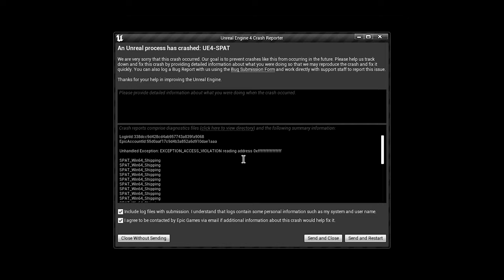This Game Is Phasmophobia With Guns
Welcome to S.P.A.T. Funny Moments!
SPAT stands for "Special Paranormal Assault Team", or what I like to call Phasmophobia with guns... Enjoy!

- S.P.A.T. Game Download -

This Game Is Phasmophobia With Guns - S.P.A.T. gameplay funny moments - Hey It's Greg

- S.P.A.T. About the Game Description -

Join the Special Paranormal Assault Team in this thrilling hunting shooter! Battle monsters, demons, and ghosts. S.P.A.T. - where our motto is "Fight monsters, get paid, die horribly."

So, you're plunging into a world where our bad-ass, ghost-busting squad (also known as S.P.A.T.) slays night creeps that will probably give you nightmares. You’ll need to be sharp and fast to outsmart and defeat these freaky creatures.

In this game, it's clear as day: we tackle eerie critters like Bigfoot, Twilight wannabes (werewolves), mythical cannibals (wendigos), broomstick-riders (witches), and a whole festival of horror. Get ready for some gnarly weapon customization, a chilling vibe, some random scares, and a pinch of naughty humor that will tickle your funny bone.

Customizable Arsenal
Gear up with a ton of guns and cool gadgets.
Boost up those weapons as per your gaming style and also try messing around with spooky attachments to ace the fight against these monsters.

Spooky Storytime
Get ready to untangle creepy local legends and confront horrific nightmares from urban myths. Even if you're armed to your teeth, can you handle the chills going down your spine?
Watch out for four monster-bosses hiding in the dark and a big nasty mob of eerie beasts!

Brutal Buddy Action
Raise hell with your squad of an elite team in our adrenaline-spiking co-op mode! Strategize your attacks, cover for each other, and rain down a symphony of destruction on those freaky monsters.
Remember, in SPAT's universe, working together is your golden ticket to survival - and there's nothing like beating down horror movie rejects with your friends!

Black Comedy & Chills
Prepare for a nerve-racking journey loaded with dark humor and the odd jump-scare.

Get ready to laugh at the madness, but remember, it's a thin line between giggles and screams in this unsettling world.

So why wait? Join Those Who are Already Fighting Monsters!